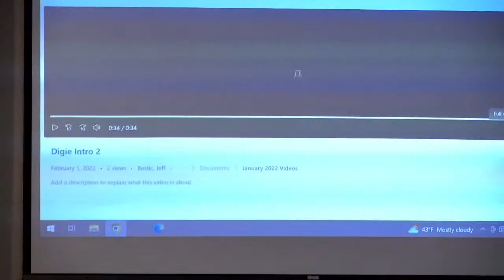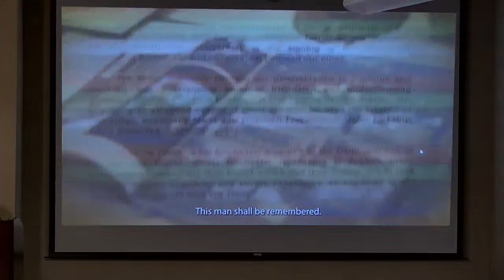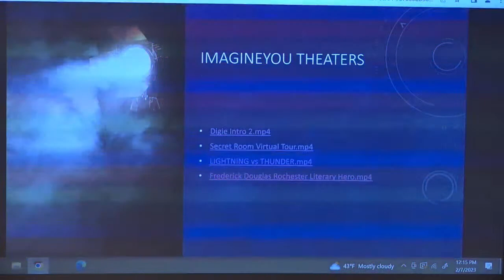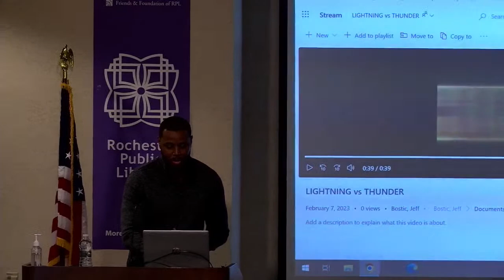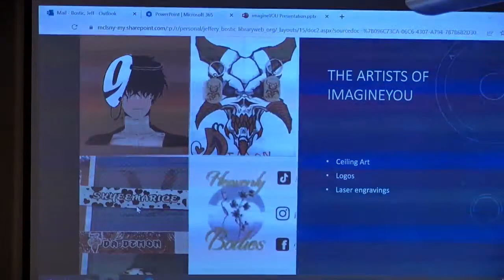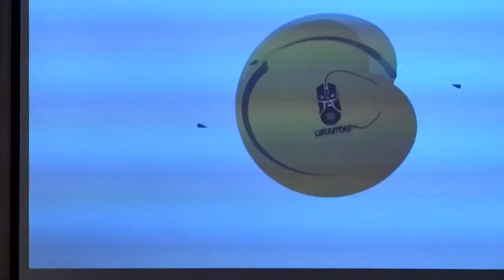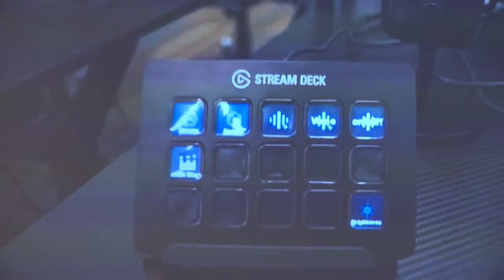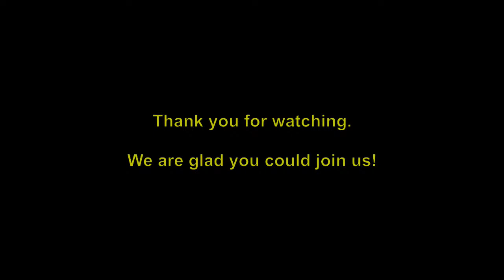Tuesday Topics - Central Library's imagineYOU Media Learning Lab